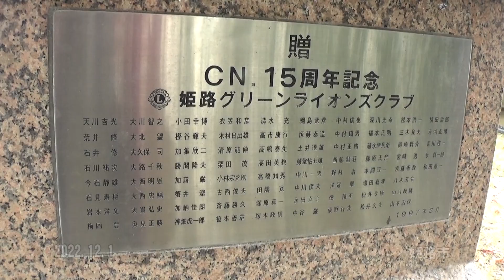30秒の心象風景23579・千姫の座像～千姫の小径～